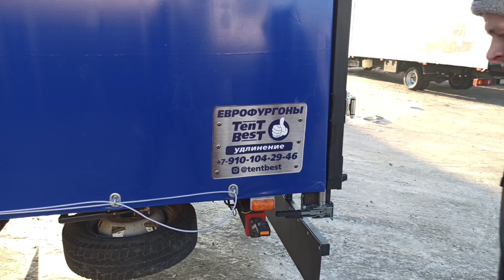Газель НОВЫЙ стандарт 32 м3 или переоборудование по Нижегородски Tentbest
Орëл принимай пополнение в рядах газелистоа!) Для Дениса сделали удлинение Газель 3302 до 6.2 под ключ.
Удлинение рамы + кардан 2 подвесных+ шлиц, ручник ,электрика проводка, тормозные трубки, покраска , вставка удлинения усиленная от кронштейна кабины до кронштейна рессор толщина 6 мм.
ЕВРОПЛАТФОРМА 6.2*2,2*2,35по внутреннему размеру, подрамник Горячекатанный швеллер 100мм, основание 60*40 , поперечины 60*40, косынки усиления по периметру, основание грунтовка+покраска, на пол фанера ламинированная транспортная 18мм с проклейкой стыков, отбортовка ламинированная фанера 9 мм,тент цвет Синий морозостойкий 630гр плотность, ворота ламинированная фанера 6мм 1 сорт, 3 петли на сторону , фурнитура push.,
Загрузка верх сдвижная ролики+ антилед,
Загрузка бок сдвижная ролики с горизонтальным натяжителем- пыльник резиновый.
 Грузозацепы внутри фургона 10 шт, отбойник задний, рамка номера с led подсветкой , подкрылки ПВХ, светодиодные ходовые огни на фургон снизу 12шт .

Удачи на дорогах.